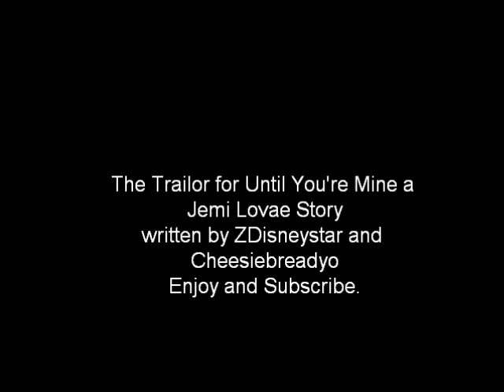Until You're Mine-A Jemi Love Story Trailor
Written by Zdisneystar and Cheesiebreadyo
MINE IS NO WHERE AS GOOD AS Zdisneystar's Trailor!This was just kinda the intro vid.